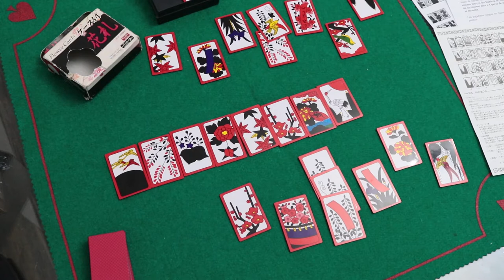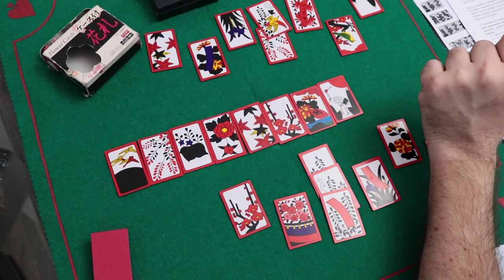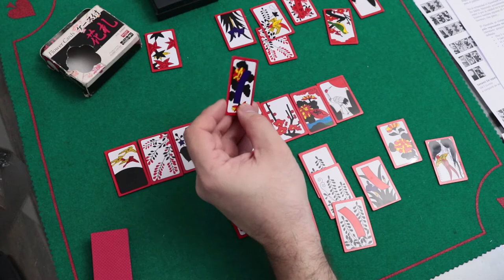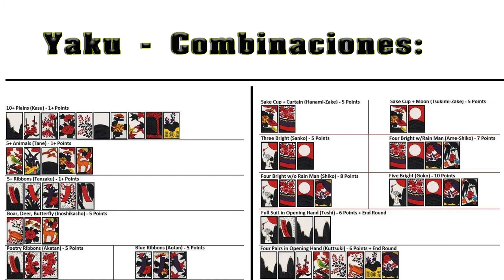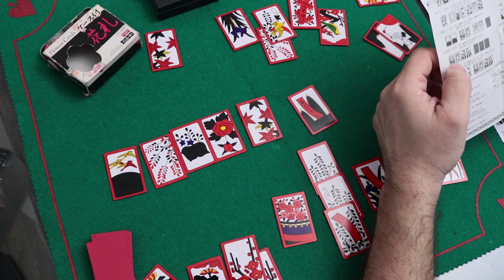Hanafuda Cartas de las flores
El Hanafuda se compone de 48 cartas repartidas entre 12 palos florales de 4 cartas, cada palo representa un mes del calendario nipón, pero que podrían igualmente corresponder al calendario gregoriano. Cada carta pertenece a una categoría con un valor en la puntuación definida: Hay 5 cartas llamadas de Luz (20 puntos), 9 cartas Tane o Tierra (10 puntos), 10 cartas Tanzaku o Cinta (5 puntos) y 24 cartas Básicas o Flor (1 punto).
Juego:

Los jugadores juegan un turno para robar las cartas de la mesa y formar los yaku para ganar puntos.

Primera etapa, el primer jugador debe formar un par de un mismo mes con una carta que tenga en la mano y otra de la mesa. Pone su carta sobre la carta correspondiente en la mesa; si sobre la mesa hay 3 cartas de un mismo mes, el jugador reagrupa las 4 cartas. Por contra, si no encuentra carta correspondiente, deberá echar una carta de su mano en la mesa.

Segunda etapa, coge una carta del mazo e intenta formar un par como anteriormente, sino puede la dejará sobre la mesa.

Por último, el jugador recupera el par o 2 pares de cartas que ha formado (con sus cartas y/o con las de mazo), las coloca a su lado. Y verifica si podría formar un yaku con las cartas que ha ganado. Si no hay yaku posible, es el turno del otro jugador. Si ha formado un yaku, el jugador puede decidir si para la ronda y suma los puntos (“Shobû”) o si continua (“koi”). Continuando podrá formar nuevos yaku y podrá aumentar su puntuación al final de la ronda.

Si cada jugador agotó sus 8 cartas y ninguno puede formar un yaku, el turno se acaba con 0 puntos para cada jugador y se pasa a la ronda siguiente.